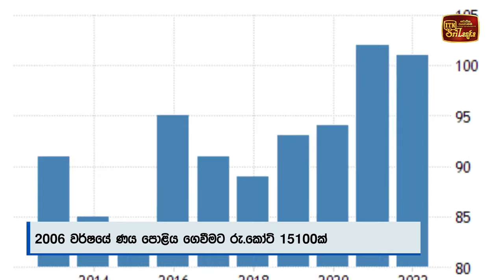මෙම වර්ෂයේ රජයේ ණය ගැනීමේ අවශ්‍යතාව රුපියල් කෝටි 735,000ක්